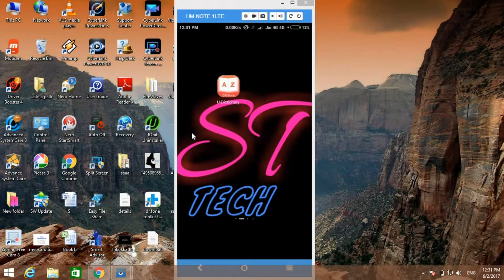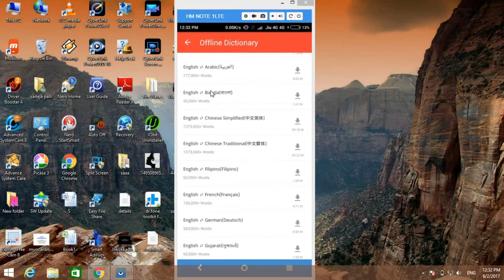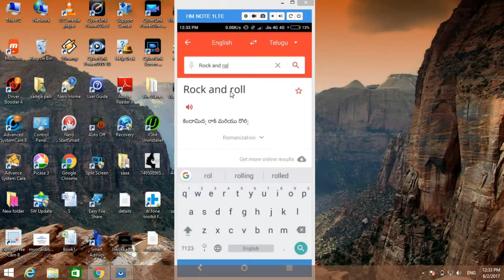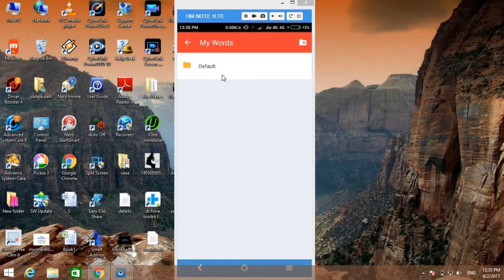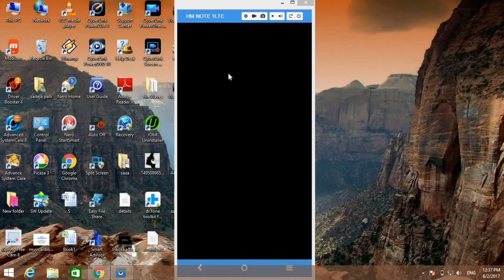BEST OFFLINE DICTIONARY FOR STUDENTS //TELUGU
JUDY MALWARE ATTACK ON ANDROID MOBILES & HOW TO PROTECT YOUR ANDROID MOBILE FROM MALWARE IN TELUGU
How to find your silent or lost phone? just A whistle, your mobile will give answer